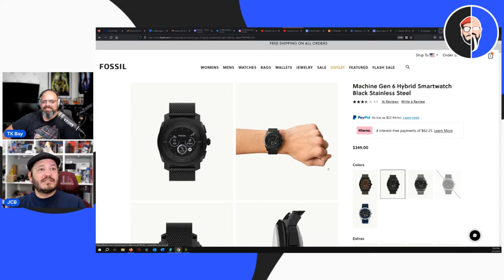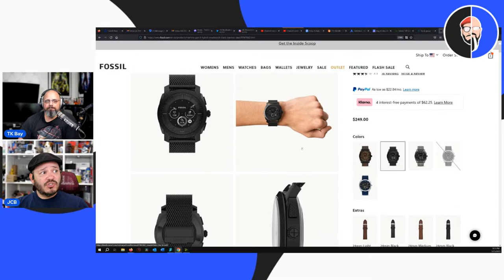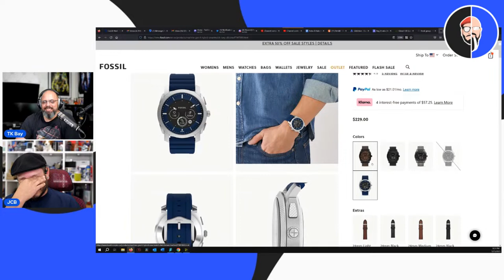Moto Edge Plus 2023, INFINIX Note 30 Pro, TicWatch Pro 5, Robo & Kala Tablet Best Of Our Week 118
In this video, we're reviewing the best of the week in tech! We have the Moto Edge Plus 2023, the Infinix Note 30 Pro, the TicWatch Pro 5, the Robo, and the Kala Tablet.

This week, we're looking at some of the best tech devices on the market, from the Moto Edge Plus 2023 to the Infinix Note 30 Pro to the TicWatch Pro 5 to the Robo and the Kala Tablet. Be sure to check out this video to get a look at the best tech of the week!